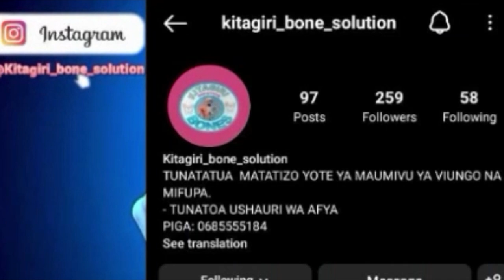Wafanyakazi Kagera Walia na Kikokotoo/Wampongeza Rais Kupanda Kwa Mishahara.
Wafanyakazi mkoani kagera wamempongeza Rais Wa Jamuhuri wa Muungano Wa Tanzania Samia Suluhu Hassan Kwa kutambua na kuthamani utendani wao kwa kuongezewa mishahara pamoja na kupandishwa madaraja.

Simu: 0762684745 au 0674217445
Karibu sana